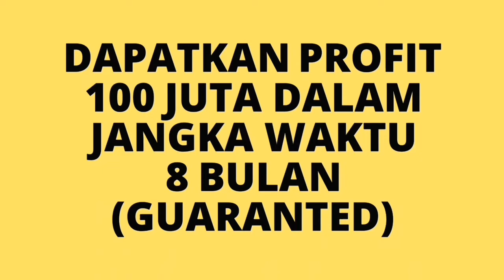BISNIS MODEL DISTRIBUTOR !!!